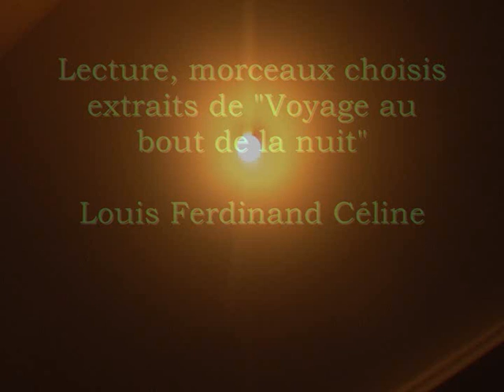Lecture Louis Ferdinand Céline